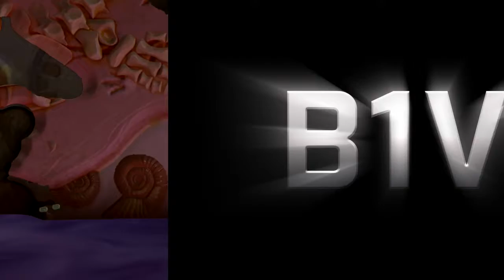B1V1: Worms Battlegrounds Episode 2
Stapp it.